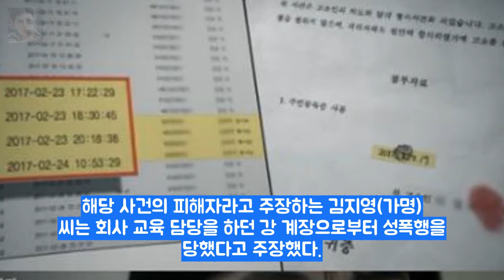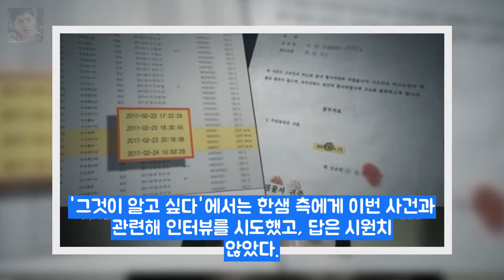[★밤TView] 그알 한샘 엔터테인먼트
사진=SBS 그것이 알고 싶다 방송화면 캡처 그것이 알고 싶다에서 추적한 일명 한샘 성폭행 사건은 결국 권력을 가진 이의 폭력이었다. 9일 오후 방송된 SBS 그것이 알고 싶다에서는 세 번의 S.O.S 그리고 잔혹한 응답-한샘 성폭행 사건 편으로 꾸며졌다. 이날 방송에서는 지난 10월 한 포털사이트를 통해 알려진 사내 성폭력 사건을 다뤘다.